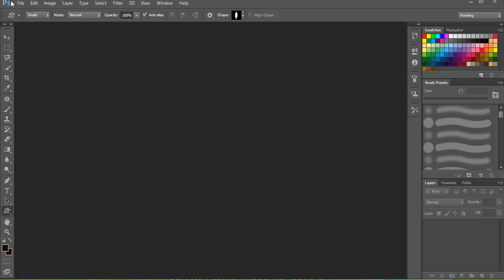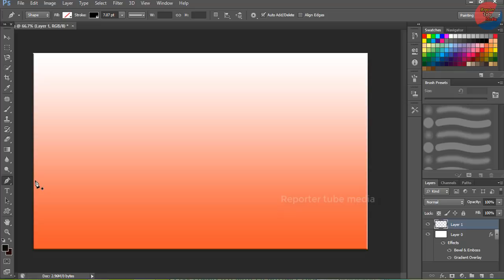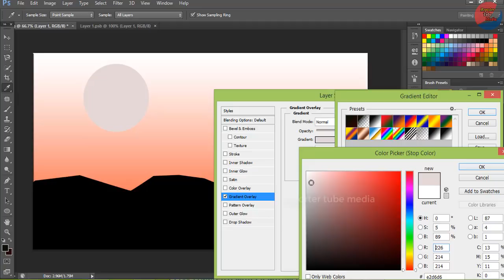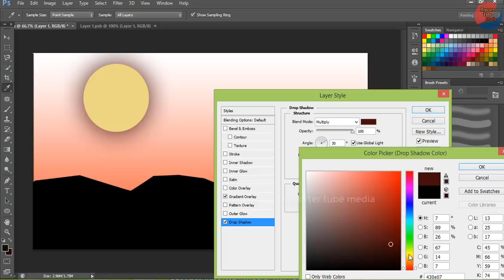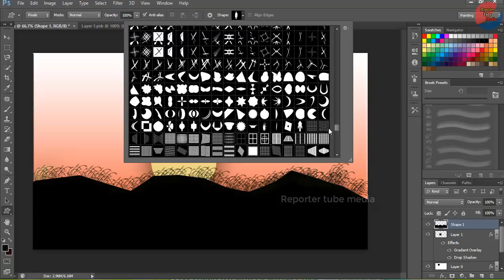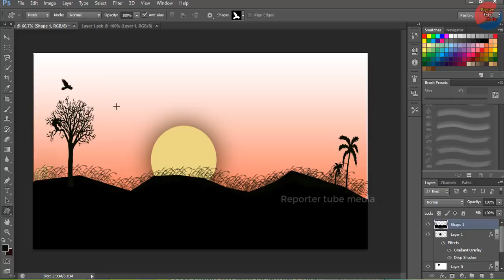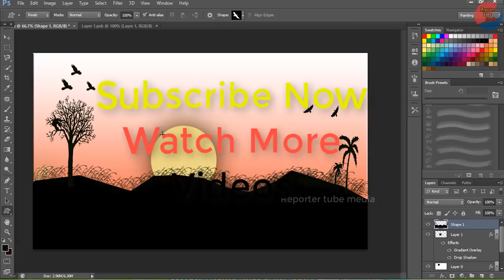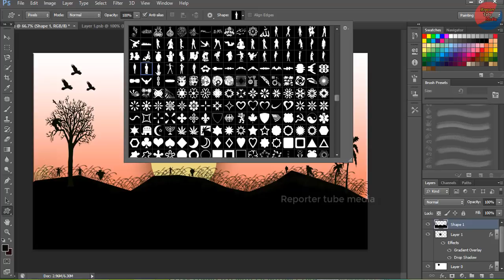✔How to Draw Sunset scenery in Photoshop tutorial - পর্ব - ১ l বিষয়টি জেনেনিন ➤ Reporter Tube Media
➤➤How to Draw Sunset scenery in Photoshop tutorial পর্ব  ১ l বিষয়টি জেনেনিন  l

*** কিভাবে ফটোশপে ছবি আকবেন জেকন সুন্দর সিনারি পাহার পরবতের ছবি আকবেন জানতে ও সিখতে ভিডিও টি দেখুন।।

Music